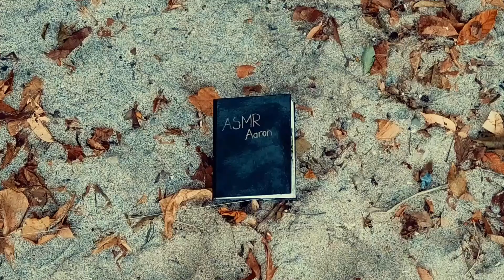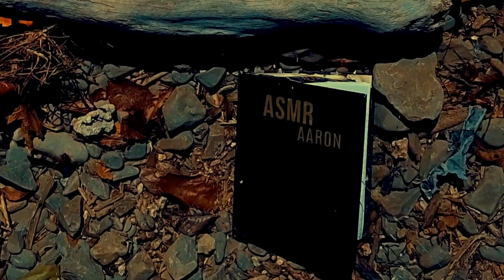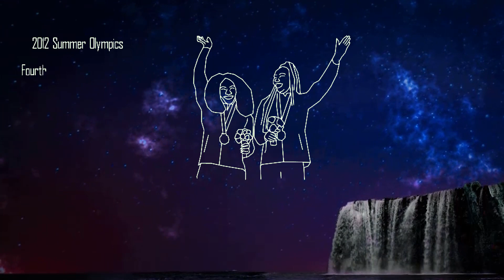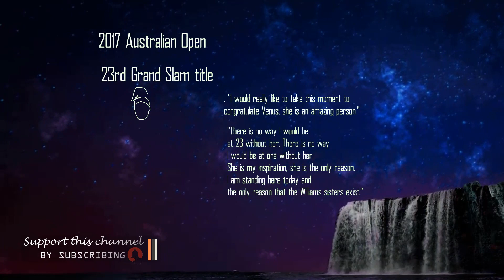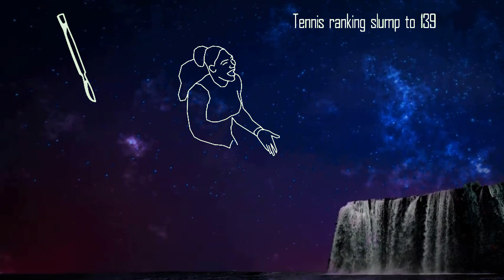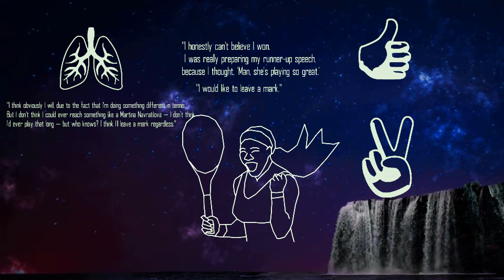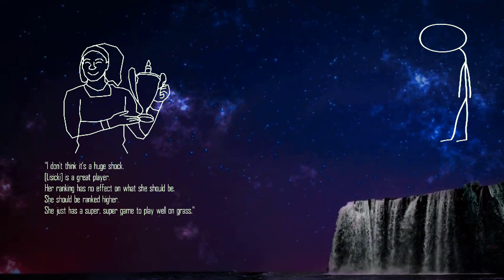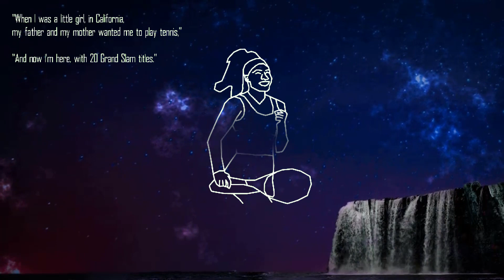The Untold Story of Serena Williams | Did She Win The Australian Open While Pregnant?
The Untold Story of Serena Williams
Once upon a time in Saginaw, Michigan, lived a girl who whose parents were both tennis coaches. So you can imagine that she got trained in tennis from an early age but nobody thought that one day she would become an all-time great women's tennis player known only as Serena Williams.

But how did Serena Williams become the such a fantastic tennis player? Why did she become a tennis player? Is Selena a big animal lover? Is she a fan of Mariah Carey and Brandy? Did she win the Australian Open while pregnant? Is she one of the highest paid female athletes in the world?
What was her life like before fame? It’s time for me to answer all these questions and more since this is ASMR Aaron back at it again with another daily video to help you relax. So, lay back and enjoy
the ride. I hope this video gets you through your day or even better I hope this read helps you gently fall asleep. I can’t wait to get started. This is the tale of Serena Williams.